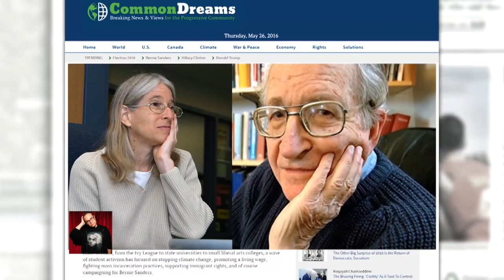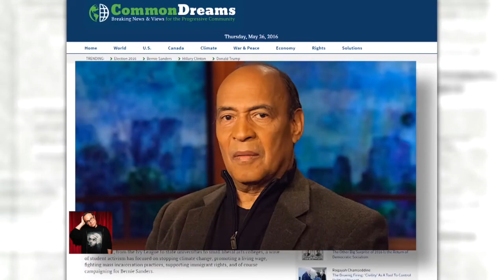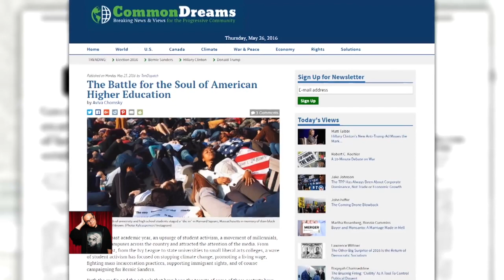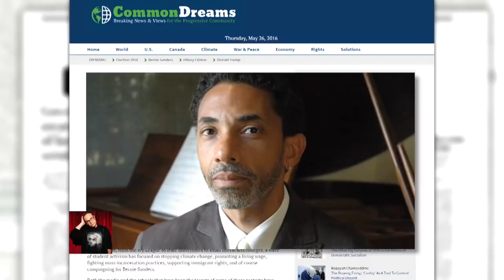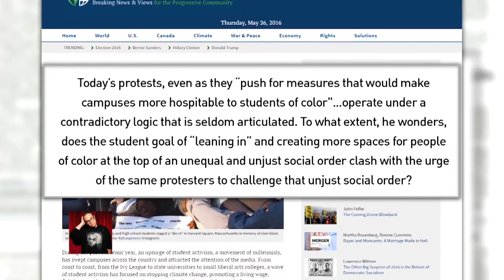John F. O'Donnell: Leftist Critique of Identity Politics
Are fights over safe spaces & trigger warnings actually PROMOTING Inequality? From Redacted Tonight w/ Lee Camp.